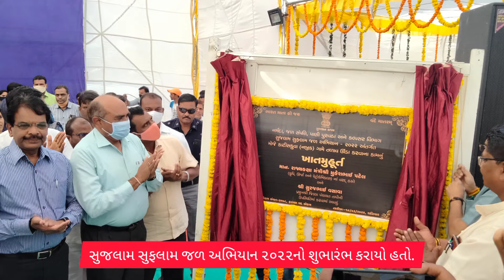The film on hygiene was watched by a large group of people | Swachh Tapi